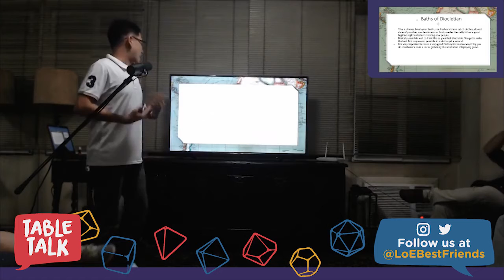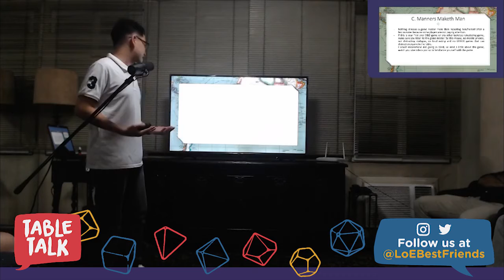Tabletop Ethics / Table Talk 2019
We have our very own Richie of LoEB talking about Tabletop Ethics during TableTalkwithLoEB! Watch as he succinctly lays down various points to help guide both newbies and veterans alike when you get into a game.

TableTalk is inspired by DTL.

DTL is Drink Talk and Learn (DTL) is a party where the point is to deliver presentations on topics you are passionate about and find interesting and want to share/inform/tell/rant to the rest of us all while drinking and having a good time.